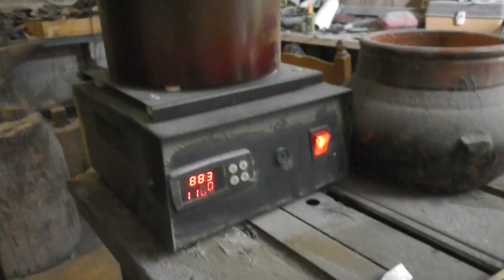Fusione bronzo 1 : strumenti moderni / Bronze casting 1 : modern tools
Un video dedicato alla fusione di elementi di corredo in lega di rame, utilizzando un moderno forno elettrico. In primavera vi mostreremo lo stesso procedimento, ma eseguito con strumenti compatibili con la cultura materiale longobarda..

A video about copper alloy casting with modern tools, this summer we will try to do the same, but using historically authentic materials.